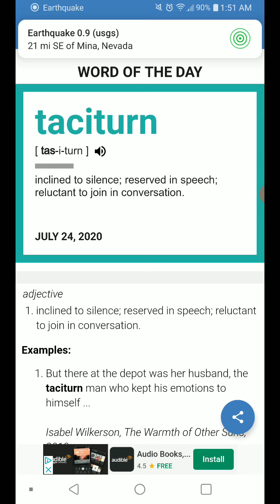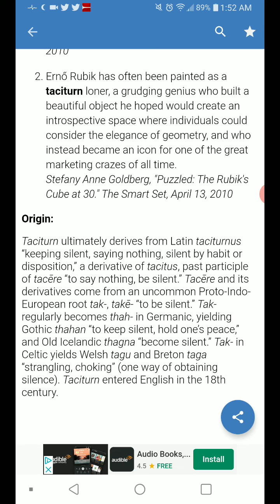Word of the Day: 7-24-20 Taciturn